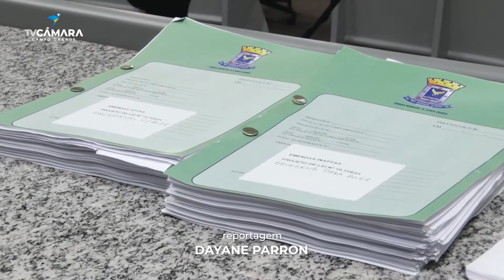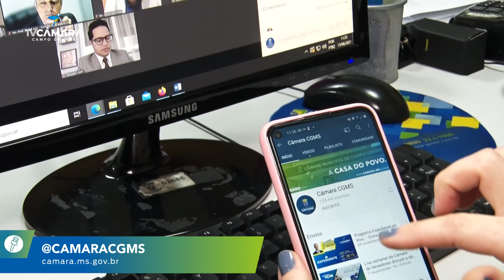Com 172 emendas, vereadores de Campo Grande aprovam orçamento de R$ 4,7 bilhões para 2022